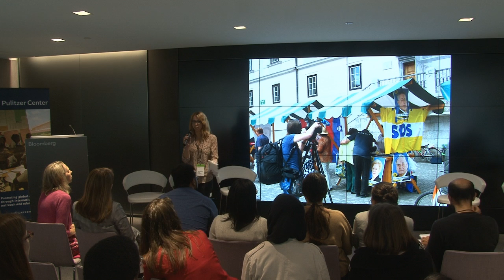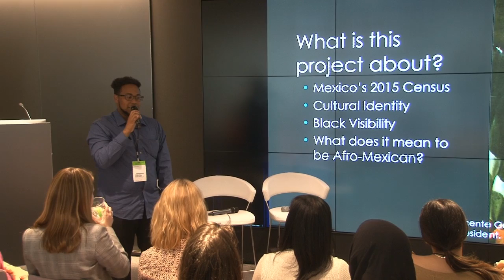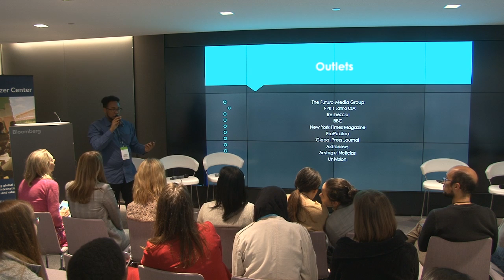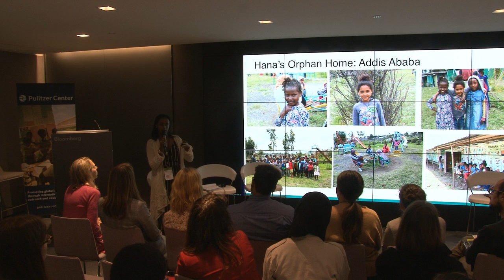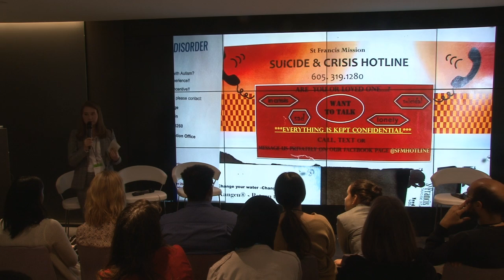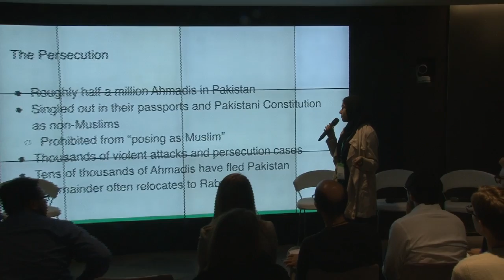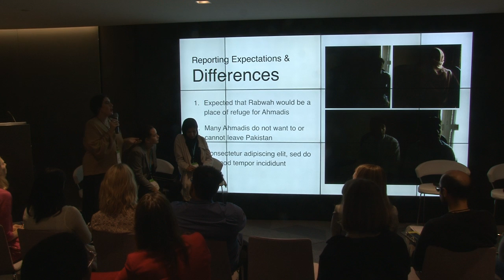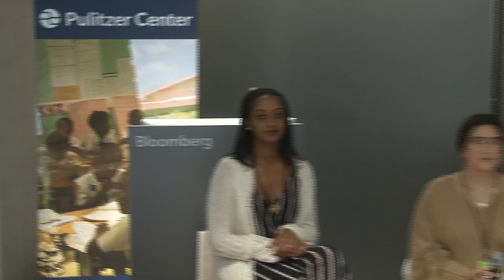Student Fellow Weekend 2018 Presentations: Cultural Identity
Pulitzer Center 2018 student fellows Olivia Watson (Kent State), Jonathan Custodio (LaGuardia Community College), Abigail Bekele (Guilford College), the team of Brian Munoz and Holly Piepenburg (Southern Illinois University Carbondale), and the team of Ayilah Chaudhary, Isabella Palma-Lopez, and Anna Al-Baker (Northwestern University in Qatar) present their reporting projects centered around the theme of cultural identity.

The Pulitzer Center, a journalism organization based in Washington, DC, offers reporting fellowships to students in its Campus Consortium a network of 35 universities, journalism schools, HBCUs, schools of public health, community colleges, and liberal arts colleges. The forty 2018 student fellows met in Washington on October 26 and 27, 2018 to present their reporting projects. Their work represents a wide range of stories from across the world, including South Africa’s water crisis, persecution of religious minorities in Pakistan, malnutrition in Canada’s Inuit community, and ISIS returnees in Kosovo.

Presentations are organized by theme: climate change and the environment; global health; peace and conflict; human rights, the refugee experience; cultural identity; and migrants across the globe. Student fellow presentations are 10 minutes each, followed by 15-minute Q&A session. Other videos may be viewed here: